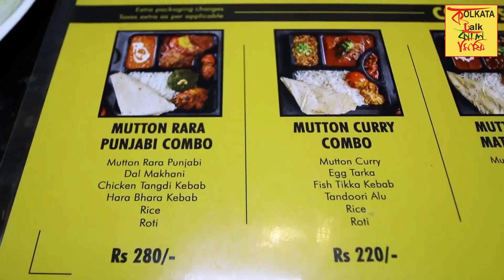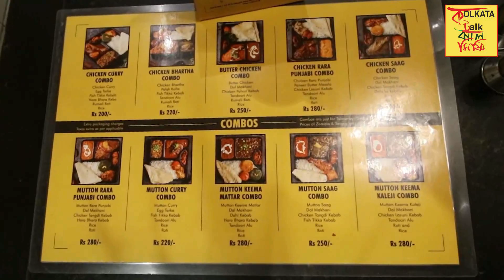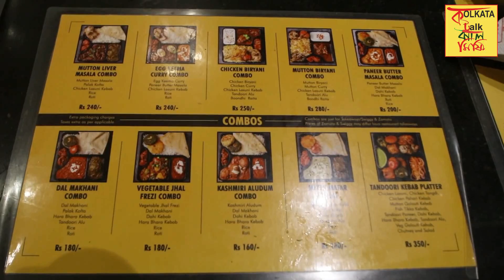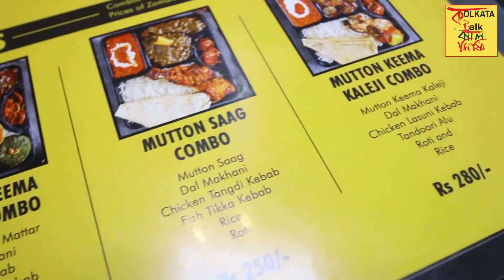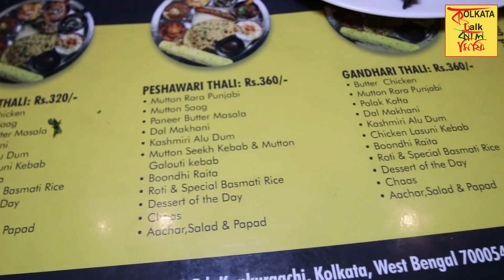অসাধারণ বিরিয়ানি,মাত্র ৩৬০/-টাকায় দারুণ Shareable Peshawari Thali, ২০০/-টাকায় Combo, রকমারি কাবাব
Honey Da Dhaba
Address - P-54, VIP Rd, Kankurgachi, Kolkata, West Bengal 700054